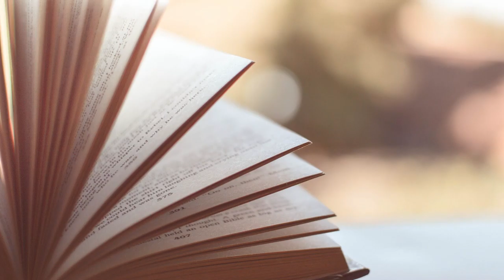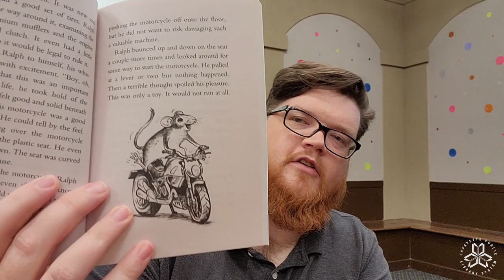To Be Continued: The Mouse and the Motorcycle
Join us virtually as we read the first chapter of The Mouse and the Motorcycle by Beverly Cleary. Check it out to know the rest of the story.